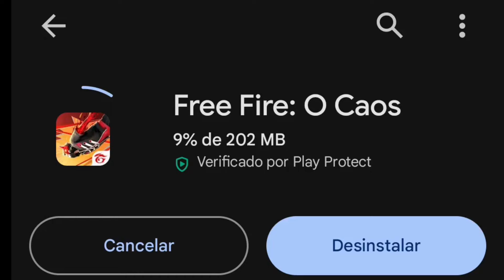TESTEI A NOVA SENSIBILIDADE DO FREE FIRE ⚙️TUDO NO 200🤯 AGORA NINGUÉM Vai DAR PEITO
NOVA SENSIBILIDADE DO FREE FIRE
MELHOR SENSIBILIDADE PRA ESSA ATUALIZAÇÃO
SENSI NO 200